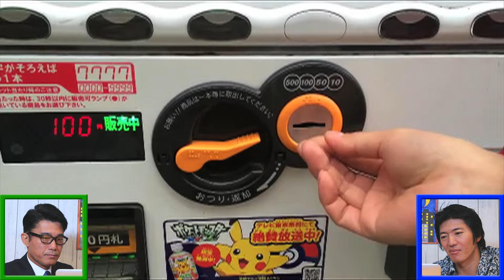"The Vending Machines street" 「自販機通り」こんな映像撮ってきました！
Series of showing private video taken by Naguy and Taro. This time Taro‘s footage is the street where are 10 vending machines placed in a row near his house.

長井と太郎が撮ってきた映像を見せるシリーズ。今回は太郎が近所にある自販機が10台並んだ通りを紹介。